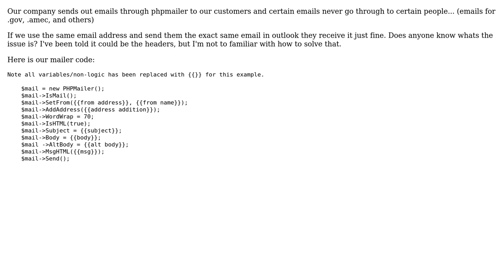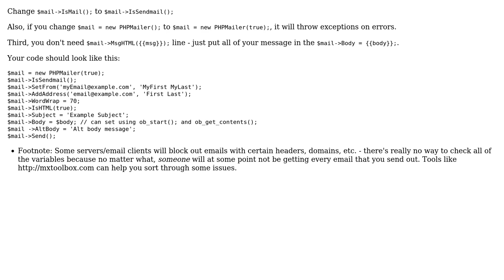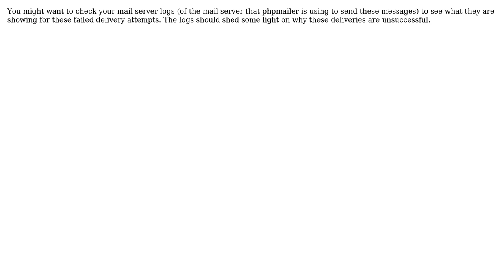PHPMailer, not able to deliver certain emails (2 Solutions!!)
PHPMailer, not able to deliver certain emails

With thanks & praise to God, and with thanks to the many people who have made this project possible! | Content (except music & images) licensed under CC BY-SA | Music | Images & others | With thanks to user mti2935 user Dom user adamdehaven and the Stack Exchange Network Trademarks are property of their respective owners. You are responsible for your own actions.